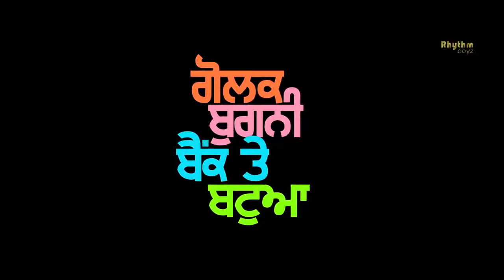New punjabi movie by RSB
It is best movie if you like it please comment down👇